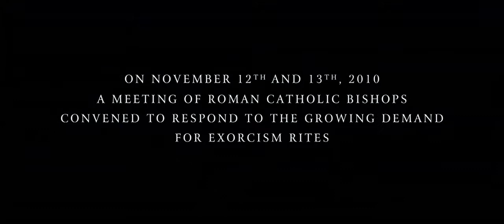The Rite Official Trailer